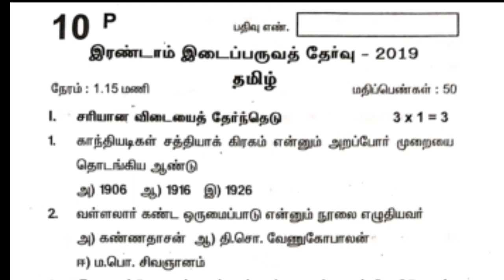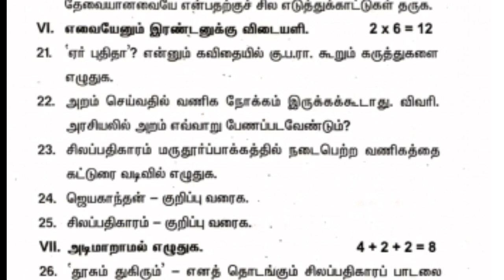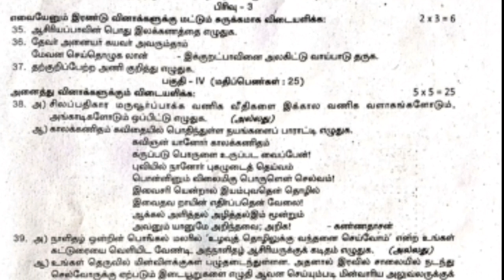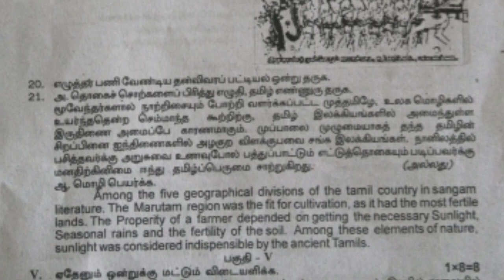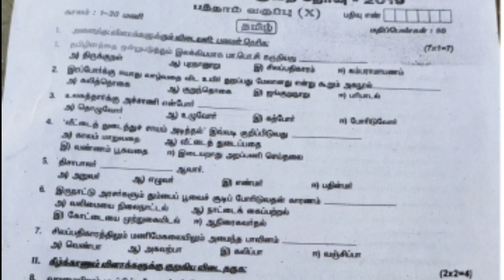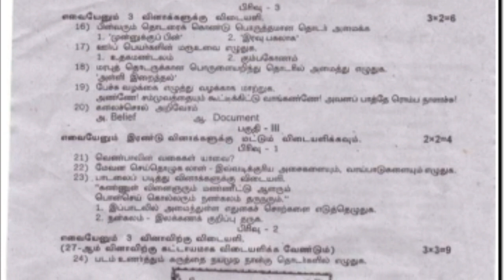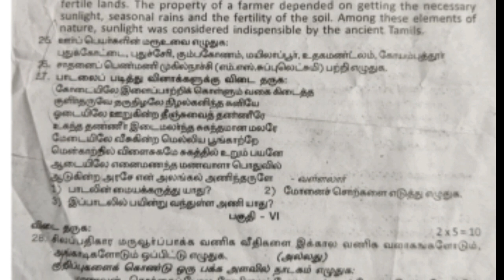10th TAMIL SECOND MIDTERM VARIOUS DISTRICT QUESTIONS COLLECTION NEW SYLLABUS FOR TM & EM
10th TAMIL SECOND MIDTERM VARIOUS DISTRICT QUESTIONS COLLECTION NEW SYLLABUS FOR TM & EM